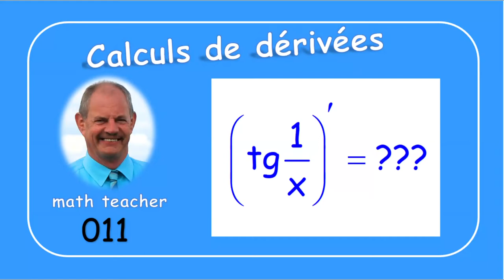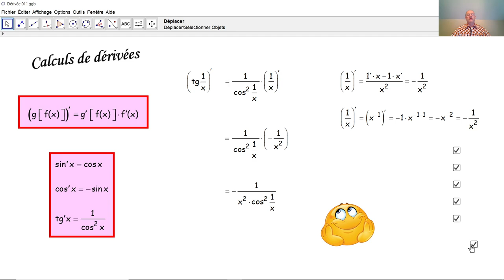Calculs de dérivées 011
Nous expliquons la formule de dérivation d'une fonction composée au moyen d'un exemple simple.